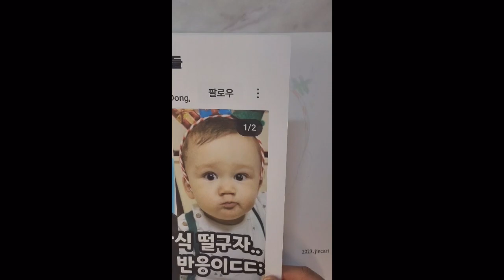슈돌 사유리 아들 젠 5분 캐리커쳐 그리기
슈퍼맨이 돌아왔다 사유리 아들 젠 5분 캐리커쳐를 해봤어요
다양한 사연과 요청 부탁드러요